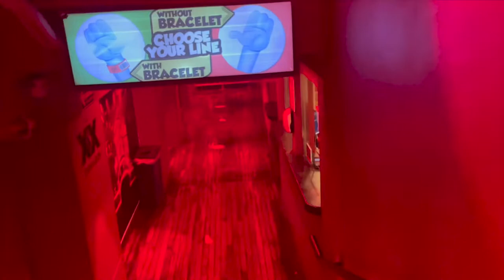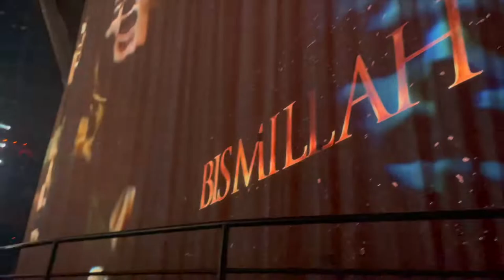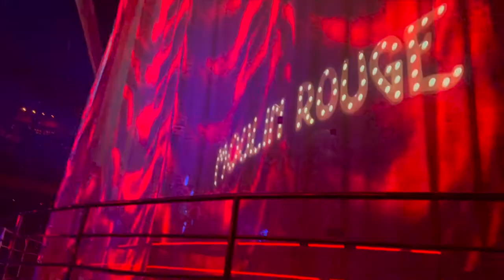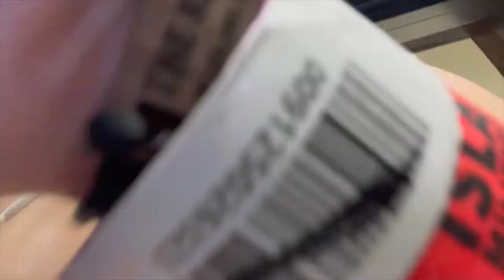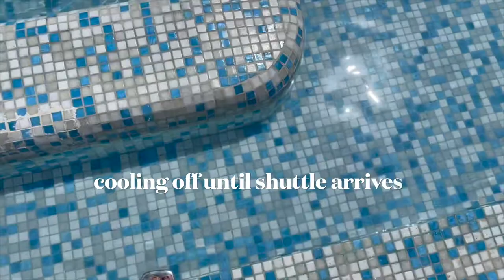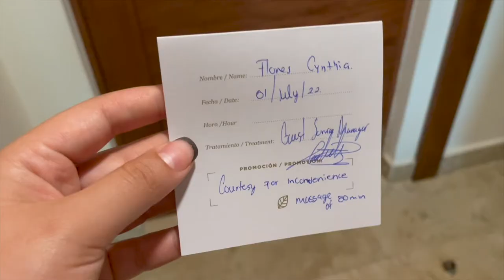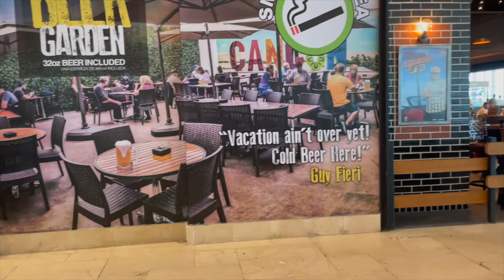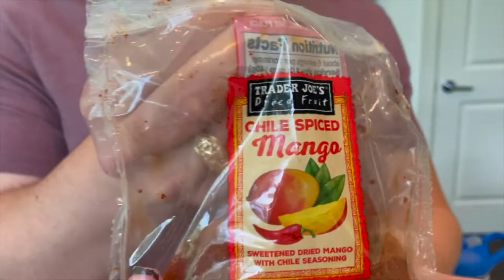Mexico Travel Vlog (Part 2) Coco Bongo, Isla de Mujeres, Cancun, Catamaran, Spa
To the few who tuned in, I can't thank you enough for your support! ❤️

📖 Chapters:
00:00 Intro
00:10 Hydrotherapy
01:56 Catamaran
06:57 Isla de Mujeres
16:05 Resort
17:53 Coco Bongo
24:01 Last Day
28:06 Outro